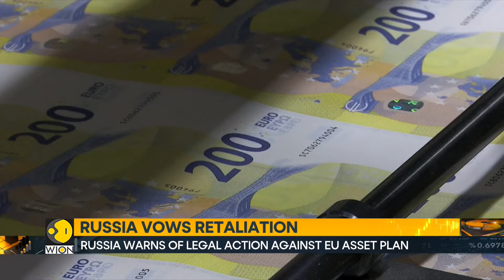EU leaders discuss arming Ukraine with frozen Russian assets | World Business Watch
At the European Union Summit, leaders have agreed in principle to a significant proposal: Leverage profits from frozen Russian assets worth $3 billion to supply arms for ukraine amid Moscow's ongoing invasion.